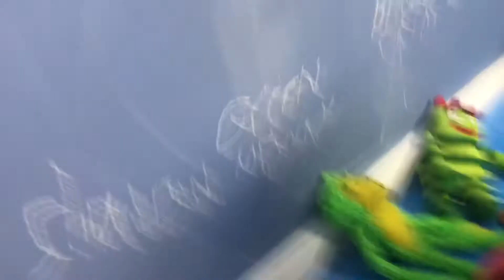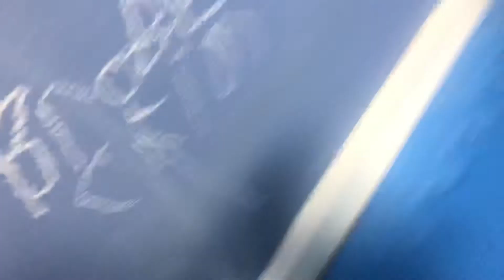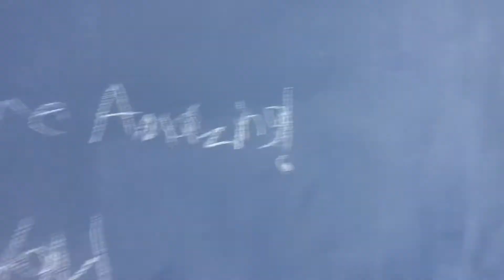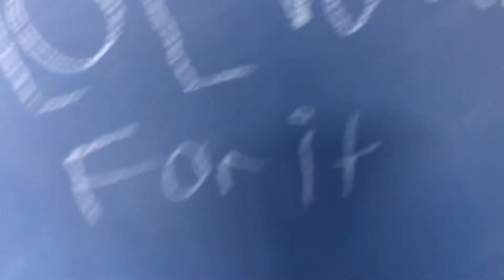ASJ MOVIE: Father’s Day